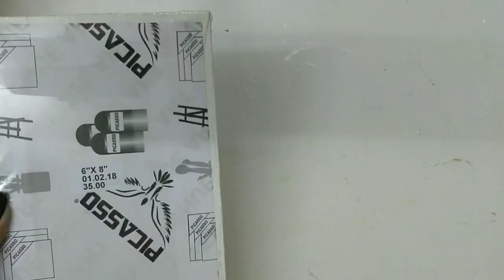Mixed Media Canvas Tutorial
A beautiful canvas in mixed media using the junkies lying around the house... Love the way they add a strong character to the whole project. I hope you all love it.